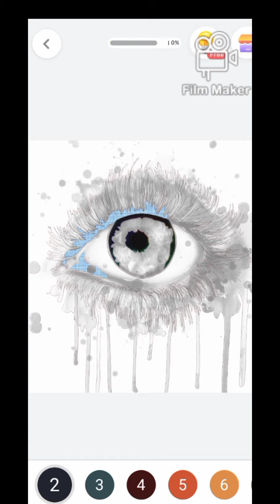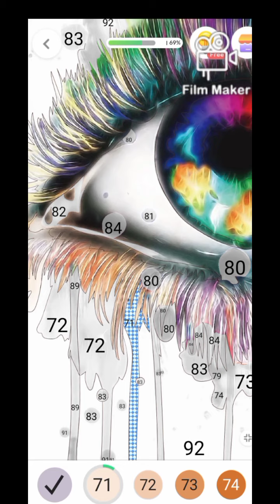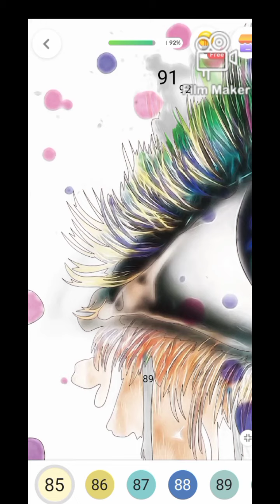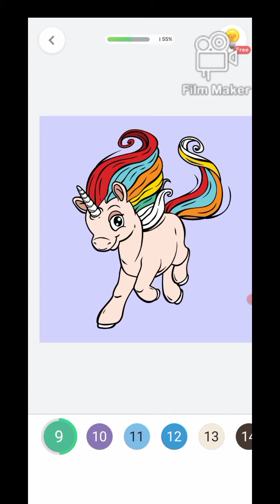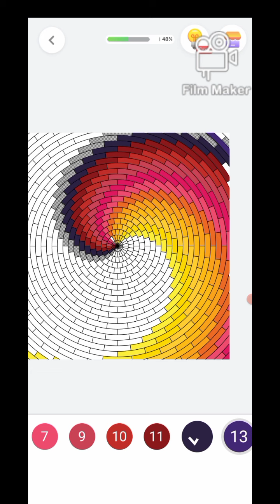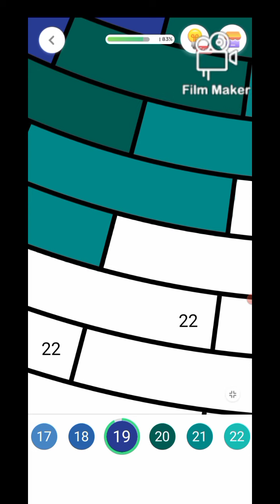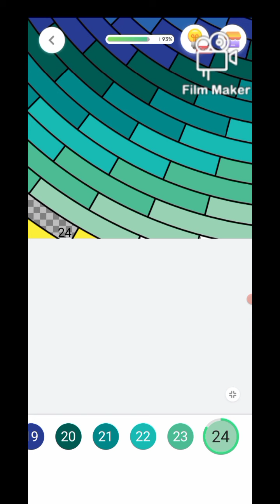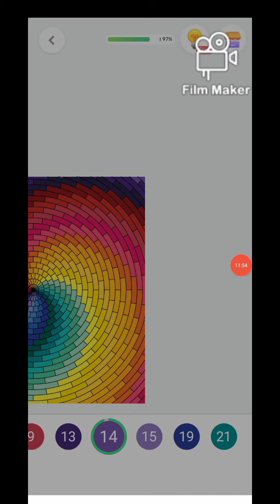Painting app..PAINT BY NUMBER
PBN

Painting
Drawing
Color
colouring
Android painting
Painting app
Coloring app
Paint fun

Dil Se Re"Song by A. R. Rahman From the album Dil Se.. soundtrackReleased1998Recorded Panchathan Record Inn GenreSoundtrackLabel VenusSongwriter(s)Gulzar

Oh girl you are mine
Artists: Loy Mendonsa, Alyssa Mendonsa, Tarun Sagar

Movie: Housefull

Released: 2010

Thujse muhobath hogayi
Artists: Sonu Nigam, Shilpa Rao

Movie: Desi Boyz

Released: 2011

Jiya jale
Movie: dilse
AR Rahman musical
Arist : Latha mangeshkar, M G Shreekumar

Thera hone laga hoo
Singer(s) - Atif Aslam & Alisha Chinoy

 Song: Burjkhalifa
Music Composer: Shashi - Dj Khushi
Singer: Shashi - Dj Khushi
Female vocals: Nikhita Gandhi
Lyrics: Gagan Ahuja

Marjani marjani
Movie: Billu Barber
Singers : Sukhwinder Singh & Sunidhi
Actors : Shahrukh khan , Kareena kapoor